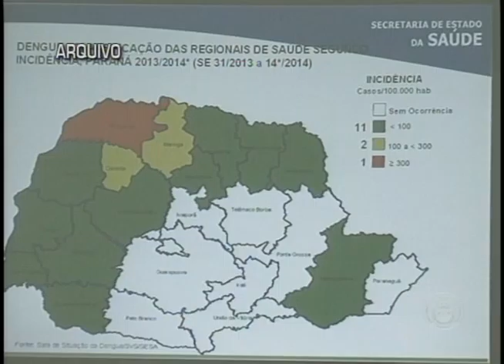Dados apontam aumento de casos de dengue em Londrina (25/04)